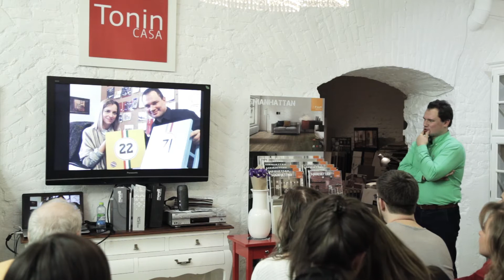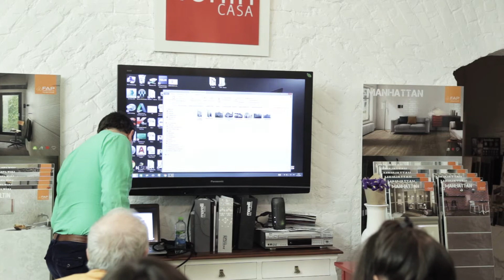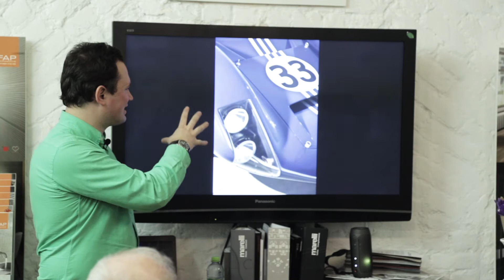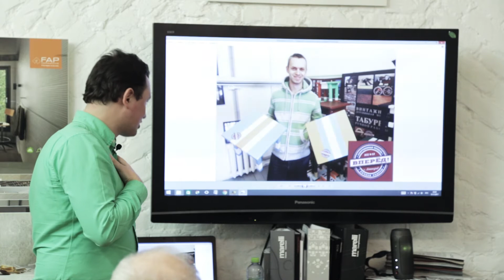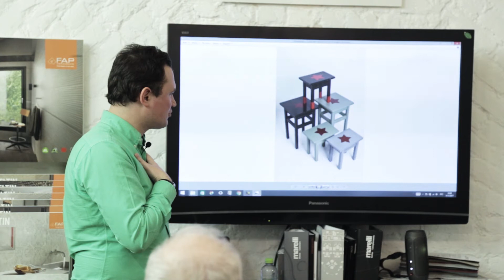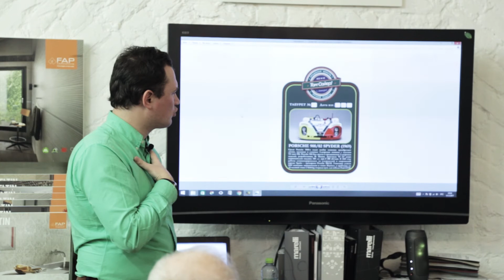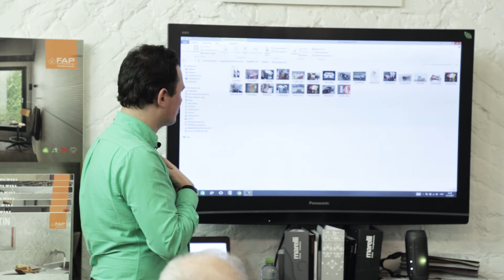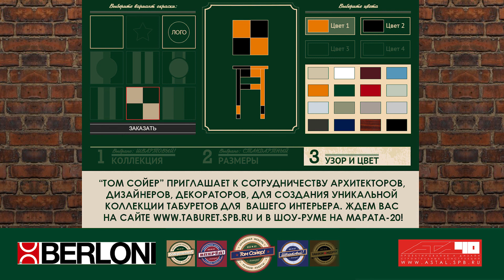ИСТОРИЯ ТАБУРЕТОВ "ТОМ СОЙЕР!"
РЕПОРТАЖ С ЮБИЛЕЙНОГО ВЕЧЕРА В BERLONI! Оператор Константин Лебедев. 14 декабря 2017 года
Проект "Табуреты ТОМ СОЙЕР!" приглашает к сотрудничеству архитекторов, дизайнеров, декораторов и специалистов по комплектации объектов для создания коллекции табуретов для вашего интерьера общественного заведения, клуба, квартиры или загородного дома, которая, уверен, сделает Ваш будущий интерьер неповторимым по цвету и атмосфере! Я приглашаю Вас в гости в наш уютный шоу-рум на Марата-20, где мы увидим более 40 образцов и сможем обсудить эскизы и цветовое решение будущей коллекции!
14 декабря 2017 года в Салоне Итальянской кухни Berloni дизайнера Ольги Баженовой на Мытнинской-13 в Санкт-Петербурге состоялось красочное прзднование 5-летнего юбилея проекта Антона Смирнова "КРАШЕНЫЕ ТАБУРЕТЫ ТОМ СОЙЕР!". На мероприятии были представлены Табуреты новых коллекций "Вперед!-2018" и первая модель из коллекции "100 лет Революции". После часовой презентации проекта и источников вдохновения гостей ждала лотерея. В качестве приза был разыгран барный табурет высотой 65 см из Коллекции "Отдохни!" цвета майский зеленый. Счастливым обаладателем стал архитектор Антон Копылов! После фуршета была полноцветная фотосессия в исполнении известных фотографов Игоря Гришина, оператора Кирилла Лебедева и прекрасной Анастасии. Отдельная Благодарность художнику Анастасии Кузьминой, Ольги Баженовой за уютную площадку, фотографам и оператору за материал! Спасибо Друзья! С наступающим Новым годом!